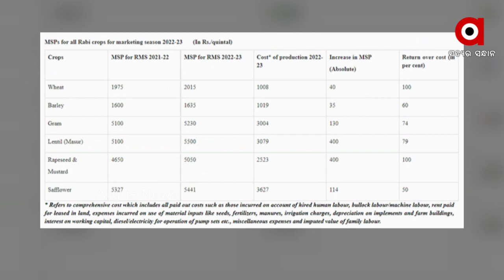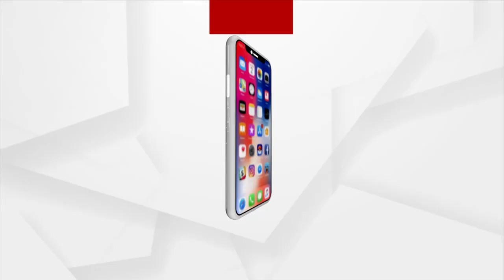କୃଷକଙ୍କୁ କେନ୍ଦ୍ର ସରକାରଙ୍କ ଉପହାର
ପୁଣି ଅନ୍ନଦାତାଙ୍କୁ ବଡ ଉପହାର ଦେଇଛନ୍ତି ମୋଦି ସରକାର। ୬ଟି ରବି ଫସଲର ସର୍ବନିମ୍ନ ସହାୟକ ମୂଲ୍ୟ ବଢାଇଛନ୍ତି କେନ୍ଦ୍ର ସରକାର ।